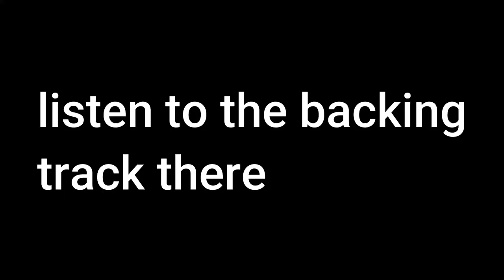bfdi intro ref in tpot intro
Links and Stuff.
MySpace: NO!!!
Other: ???